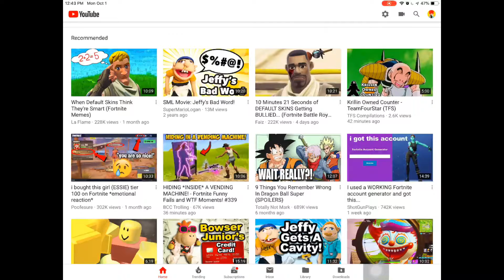What I’ve been doing...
Btw the AMV was made by chatty AMV go check him out